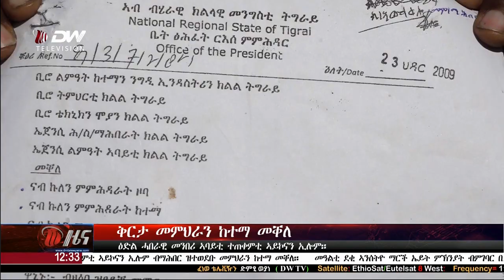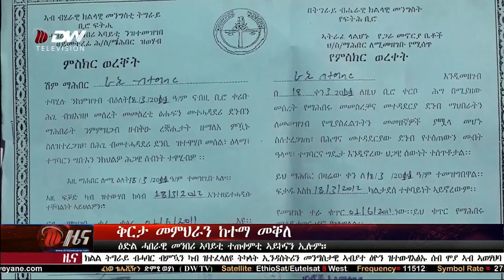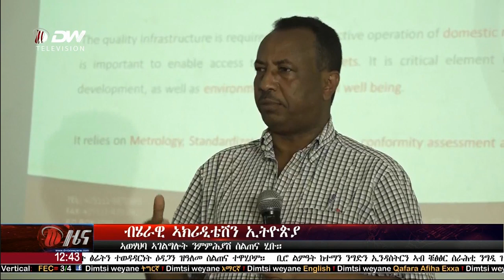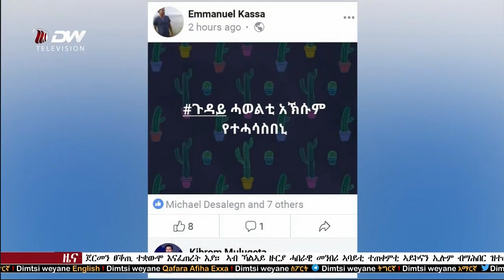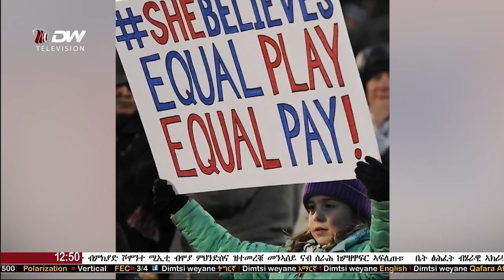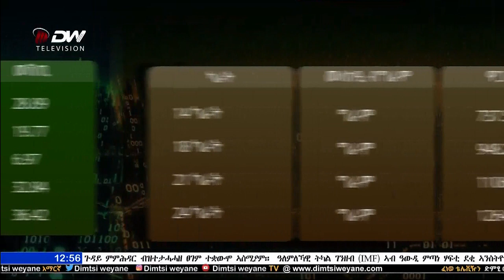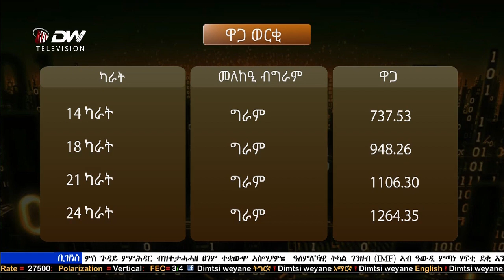ዜና ምስዮት ሰዓት 12፡30 DW TV(27 ለካቲት 2011 ዓ.ም)